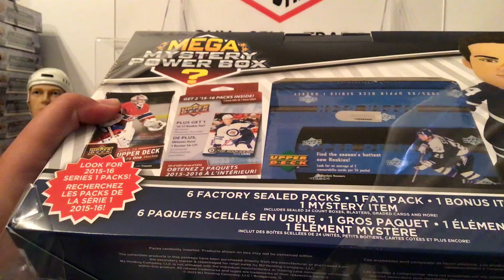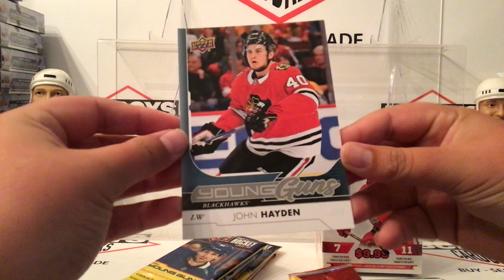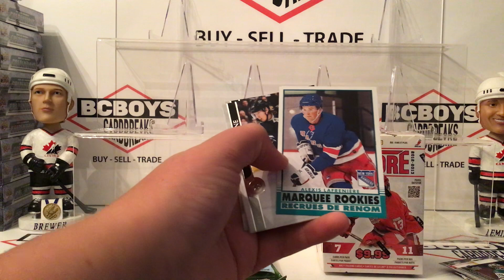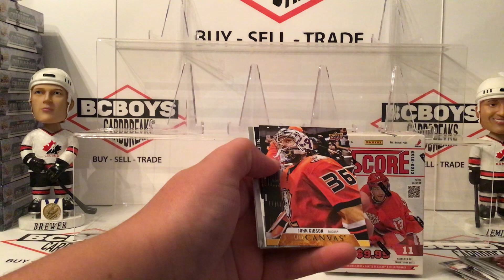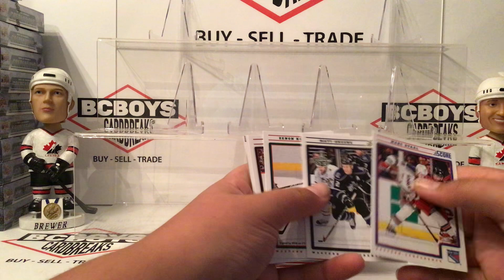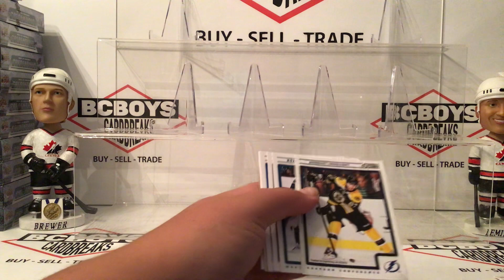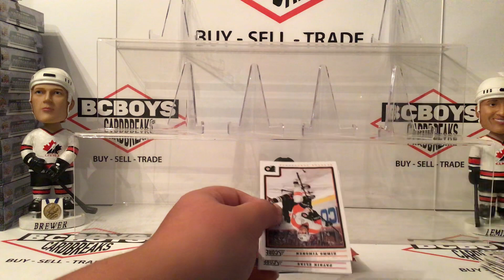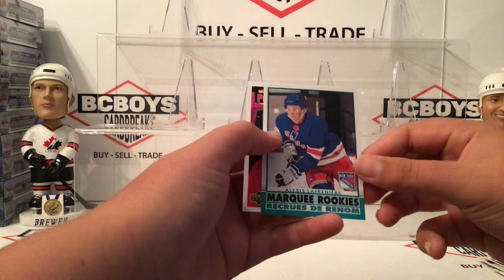Mega Mystery Power Box hunting for Bangers NHL Hockey